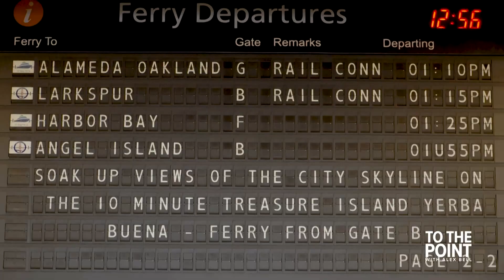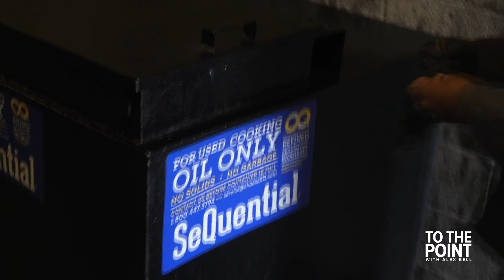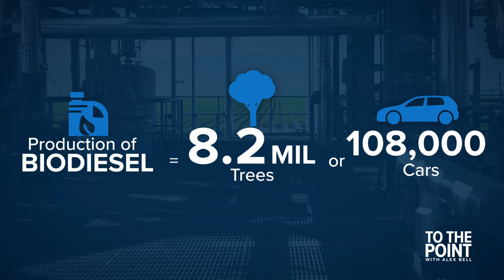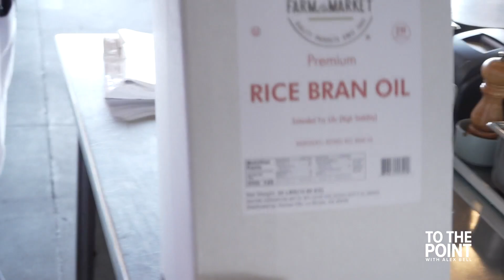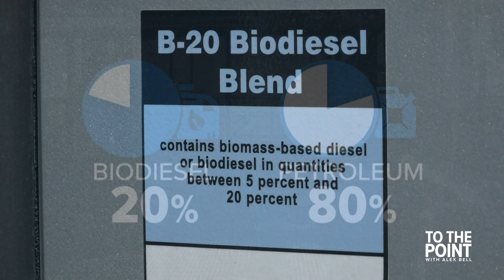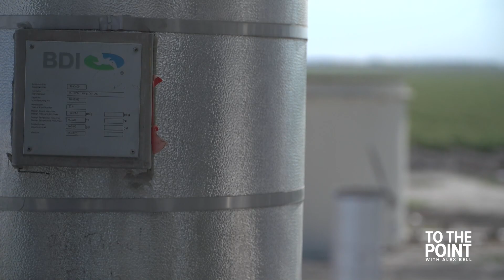Crimson Renewable Energy turns used cooking oil into biodiesel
Turning used cooking oil into fuel, how Crimson Renewable Energy is helping the environment one fuel tank at a time.